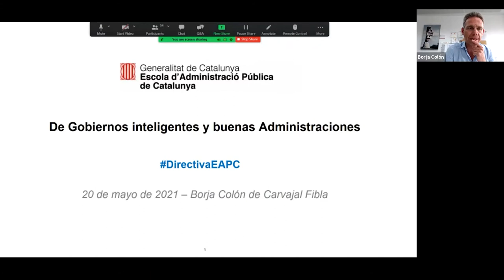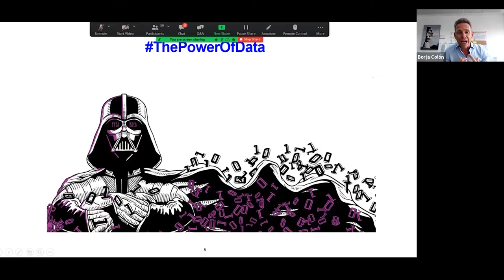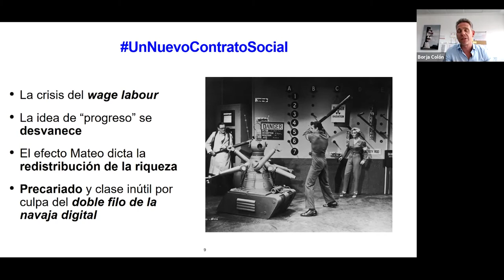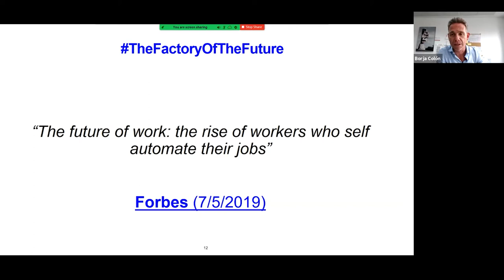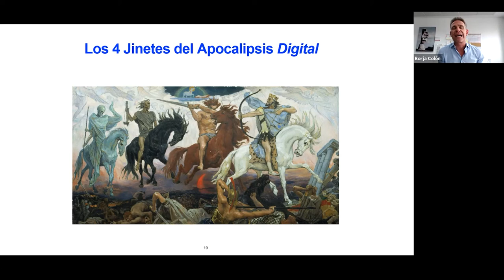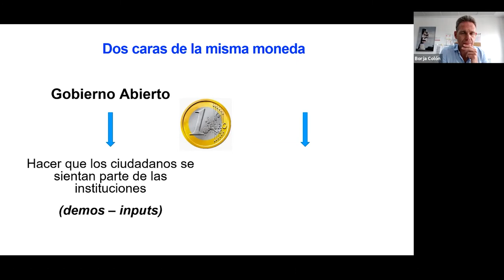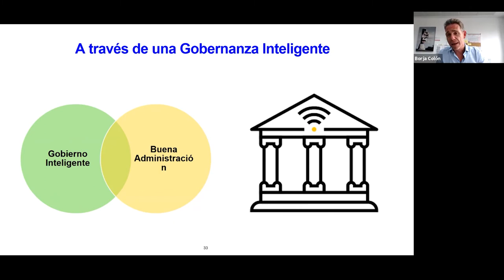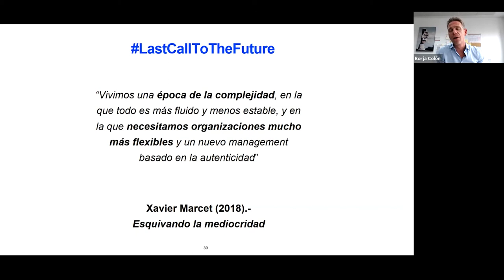GOV IS...governs intel·ligents i bones administracions (20/05/2021)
PRESENTACIÓ
Es parla molt últimament - potser massa fins i tot - sobre l'influx que té la tecnologia sobre les noves formes de gestió i govern de les nostres institucions. Fiem massa sovint el bon funcionament de les mateixes a una digitalització massiva de les estructures i de la seva cadena de valor. Creiem que el veritable mannà es diu 5G quan aquest, precisament, només tindrà l'efecte que tots esperem si prèviament hem estat capaços d'aplanar el terreny perquè aquest efecte multiplicador que pot tenir la tecnologia jugui a favor nostre.
Però la veritat és que en això, com amb moltes altres qüestions, estem començant la casa per la teulada i no ens hem fixat en el fet que per assolir un grau òptim de digitalització sostenible i controlada primer hem de consolidar una cosa tan elemental com és la "bona Administració", com a dret subjectiu dels ciutadans, però també com a principi inspirador de tots els poders públics.
En aquest sentit, necessitem governs intel·ligents que siguin capaços de fer front als enormes desafiaments a què ens enfrontem - i els que vindran, però és molt més important desenvolupar una "bona Administració" per enfrontar-s'hi des d'una visió col·lectiva més ajustada a la realitat, més propera a les necessitats de la gent. Això és possible amb intel·ligència institucional, mitjançant la saviesa col·lectiva.

OBJECTIUS
1. Compartir aprenentatges i coneixements sobre bones administracions.
2. Impulsar el coneixement sobre Govern Obert.
3. Compartir experiències sobre innovació pública i col·laborativa.
Programa
1. La importància dels ciutadans.
2. Obertura cap a la realitat mitjançant l'impuls de Govern Obert.
3. La vinculació ética.
4. La innovació pública i col·laborativa.

PROFESSORAT

Borja Colón
És l'actual cap de Servei d'Administració i Innovació Pública de la Diputació Provincial de Castelló. Funcionari de carrera del Cos de Gestió de l'Administració Civil de l'Estat, Cos Superior de Tècnics de la Generalitat Valenciana i Cos de Tècnics Generals de l'Administració Local. Màster en Lideratge i Direcció Pública, per la Universitat Internacional Menéndez Pelayo i l'Institut Nacional d'Administració Pública. Llicenciat en Ciències Polítiques i de l'Administració per la Universitat Pompeu Fabra de Barcelona.